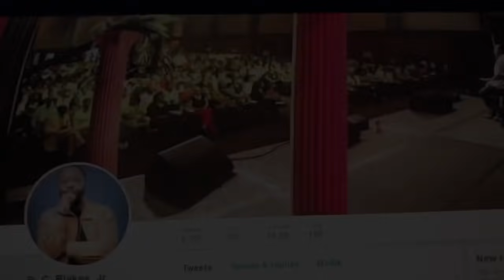THE SPIRIT OF URGENCY- Do It Now! By RC BLAKES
THE SPIRIT OF URGENCY by RC BLAKES
LINK TO ONLINE PROGRAM- Transcending The Father Wound by RC BLAKES

BOOKS BY RC BLAKES

MY ONLINE PROGRAM: TRANSCENDING THE FATHER WOUND
FOR THOSE WHO GREW UP WITH A PHYSICALLY or EMOTIONALLY ABSENT FATHER